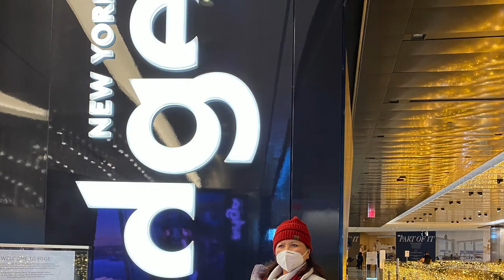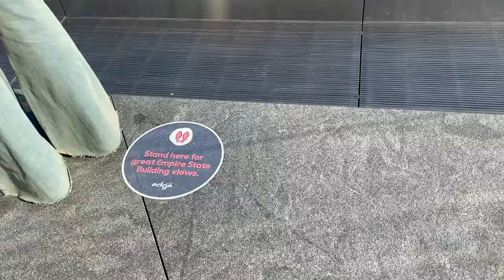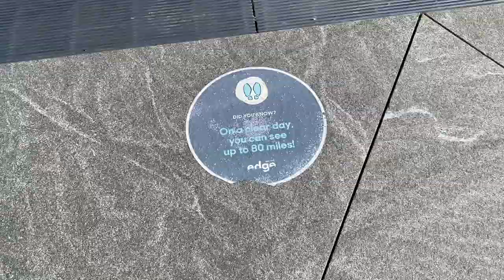DAY 4,NYC TRIP/KUNJUNGI EDGE BUILDING LANTAI 103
MORENO VALLEY, JUNE 30/2021 (KEJADIAN NOVEMBER 24,2020)